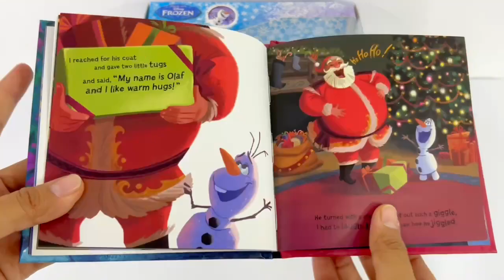9781789055603 Disney Frozen Book and Snowglobe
It was the night before Christmas and as Arendelle slept, a mysterious stranger over the rooftops crept... Includes your very own glitter globe to keep and cherish.

Product Details

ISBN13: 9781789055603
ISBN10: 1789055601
Series: Disney Frozen
Audience: Children
Format: Toy or Toy Pack
Language: English
Publisher: Autumn Publishing
Country of Publication: GB
Dimensions (cm): 13.5 x 18.0 x 7.5
Weight (kg): 0.27